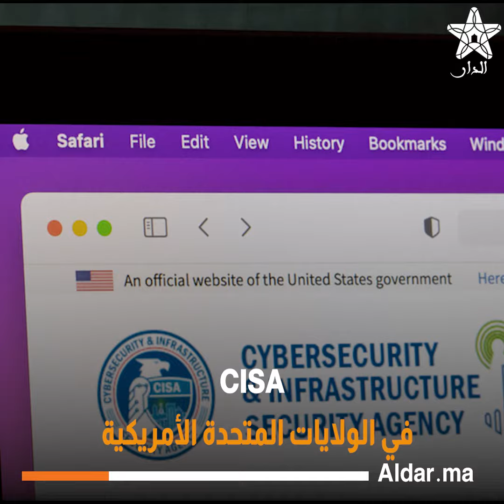لأول مرة.. طفل مغربي يصل لنهائي أكبر منافسة للأمن السيبراني بأمريكا